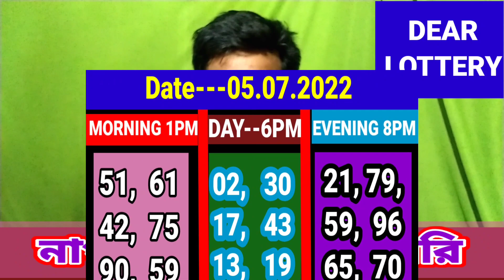05. 07. 2022 9000 ঘরের middle target number today। Nagaland State lottery Sambad